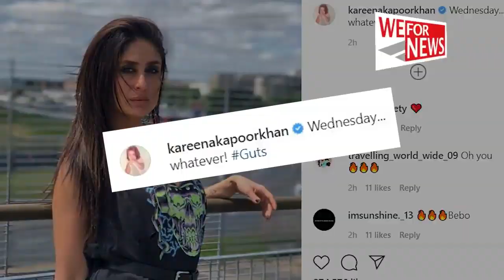करीना ने साझा की अपनी खूबसूरत तस्वीर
जब से अभिनेत्री करीना कपूर खान ने इंस्टाग्राम पर अपनी शुरुआत की है, तब से वह अपने दिन-प्रतिदिन के जीवन की झलक साझा करती आई हैं।